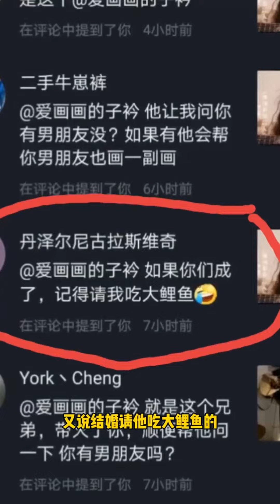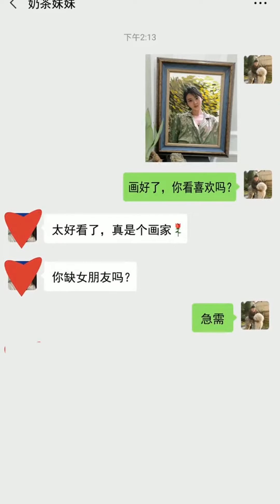【笔仙】 小妹妹，是美女啊，爱了爱了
大家好，我是筆仙，歡迎來到我的頻道，
我是一名熱愛畫畫的繪畫愛好者，
今後將在我的頻道上發佈一些自己的作品，
并且會將自己的繪畫經驗和心得和大家一起分享，
喜歡繪畫的朋友們千萬不要錯過，
雞森希望和大家一起繪畫，共同進步，
祝願大家每天開心！

I am a painting lover who loves painting.
I'm going to post some of my work on my channel in the future,
And I will share my painting experience and experience with you.
If you like painting, don't miss it.
Jisen hopes to paint with everyone and make progress together.
Wish everyone happy every day!
# painting # painting # painting